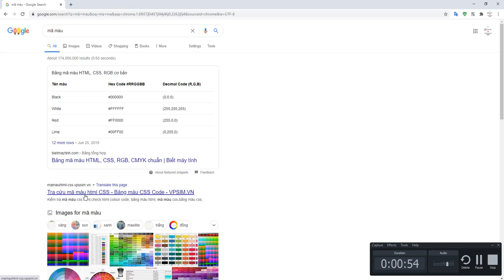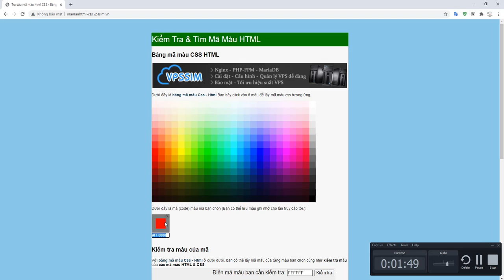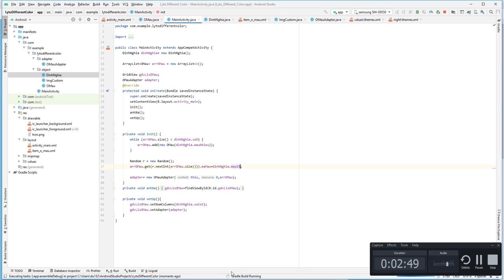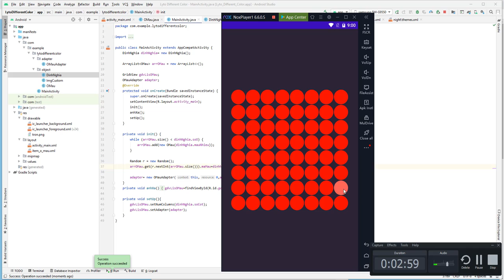Android Studio - Làm Game Lyto Different Color - 2 - Tạo mã màu cho game